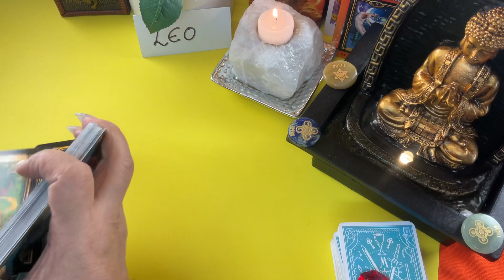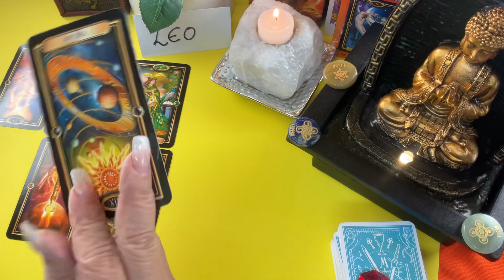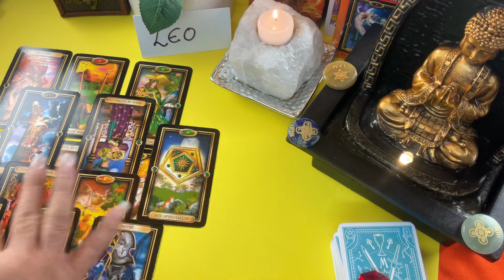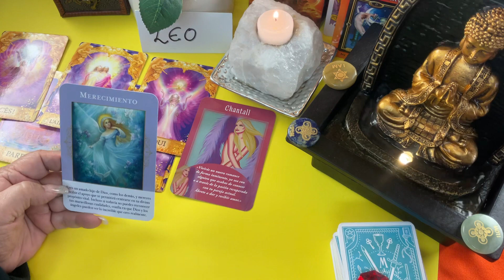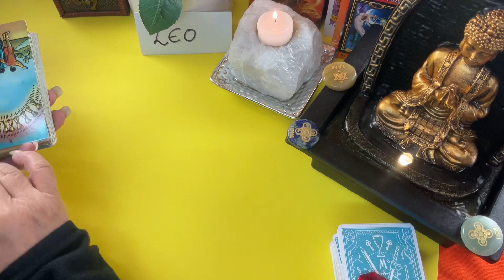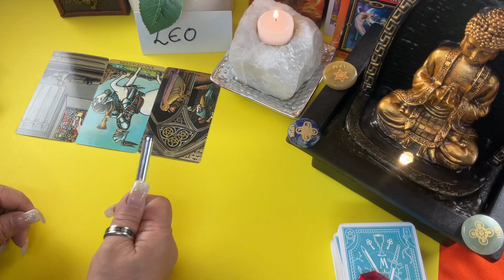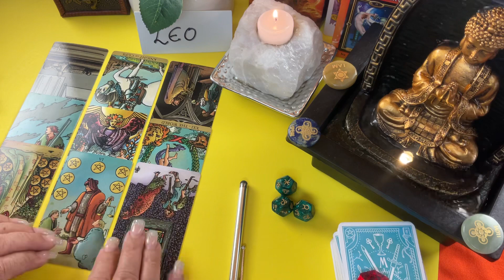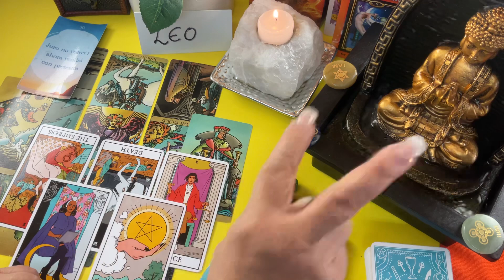LEO! CON PRETEXTOS! WOW! ALGO SE PODRÍA DAR DESPUÉS DE TODO! MIRA POR QUÉ!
Todo podría darse, ahora pues querrá venir con pretextos  y verás por qué.

Carmen.